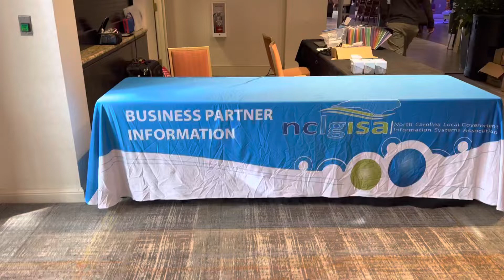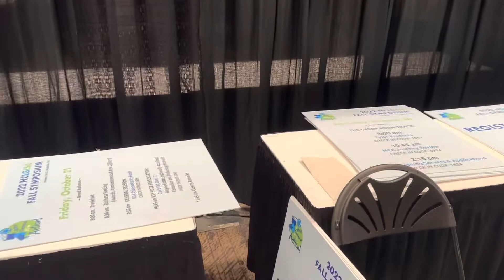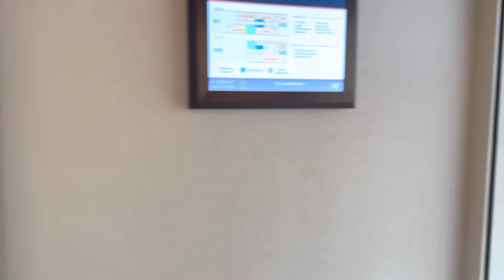Behind the scenes | Getting ready for NCLGISA Fall Conference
A great amount of time, planning, and execution goes into planning a NCLGISA conference.  Join me as I peek behind the curtain.